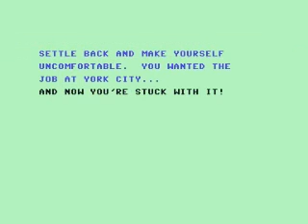Commodore 64 - The Boss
One of the first football manager games.